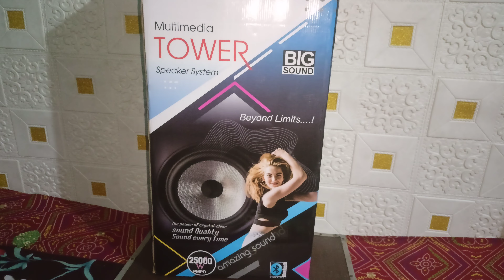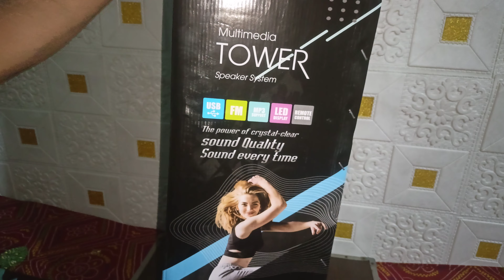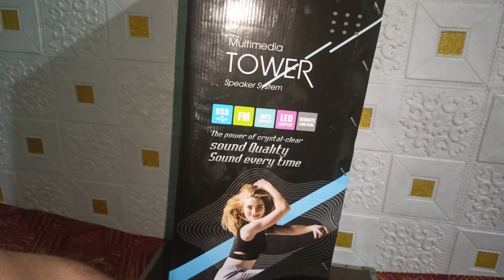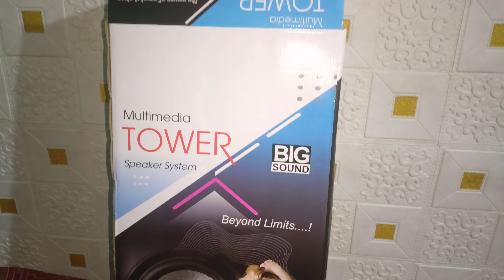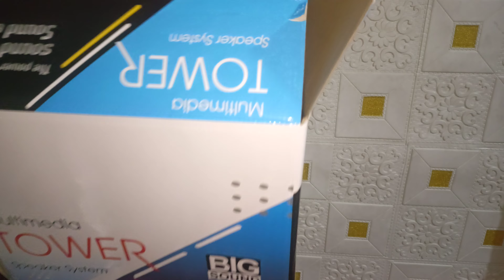Multimedia Tower Speaker System | Hi Bass Sound | Budget range Speaker system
Multimedia Tower Speaker and hi Bass Sound. Tower speaker budget range and best quality.JPM Multimedia D.j Speaker system Budget Range best quality and subwoofer speaker system. Wholesale price Budget Range best quality and powerful Dolby Sound System . With remote control and powerful subwoofer speaker. JPM Electronic Multimedia home theatre system and free delivery. One piece wholesale price Budget Range. My YouTube channel Sefard Tech recommend .

अगर आपको होम थिएटर चाहिए होलसेल प्राइस बजट रेंज में तो मेरे को कमेंट में लिख कर भेज सकते हो । आपको होम डिलीवरी फ्री हो जाएगी । मेरा youtube चैनल SefardTech नाम से है ।

Hi ..

                               Is video JPM Multimedia Bluetooth speaker Player USB FM With Aux